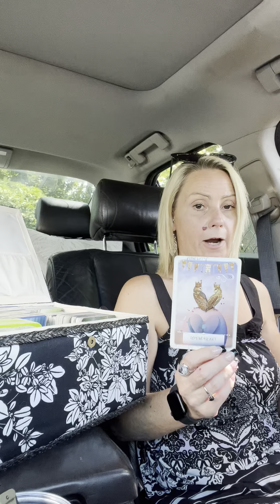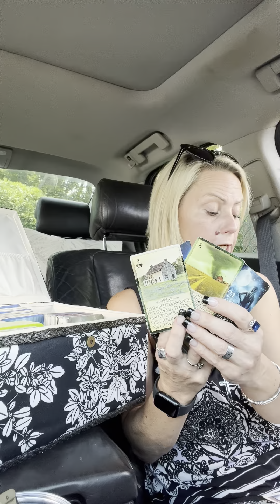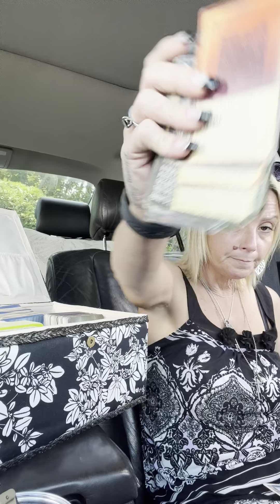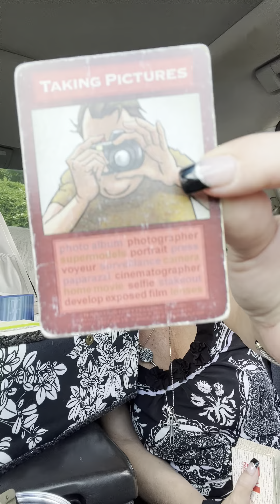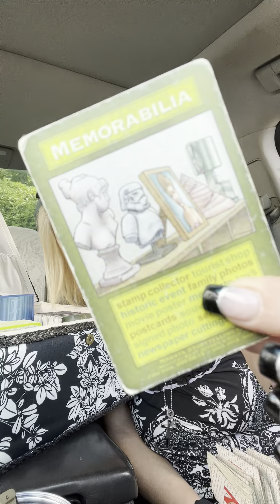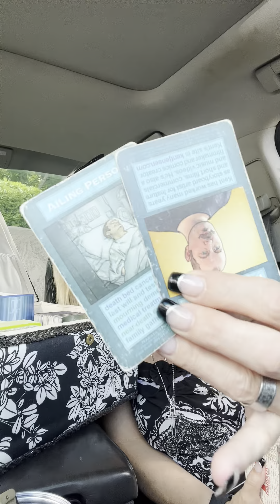Sagittarius- I never dreamed about success, I worked for it.